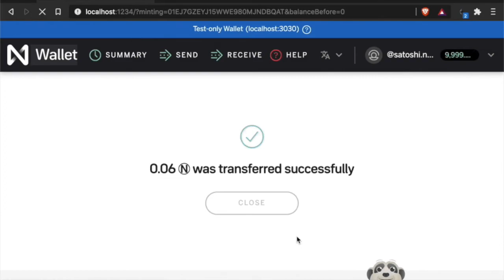NEAR Rainbow Bridge demo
This video walks through a brief demo of locking RAIN tokens on the Ethereum network and then minting equivalent nRAIN tokens on the NEAR network using the Rainbow Bridge.